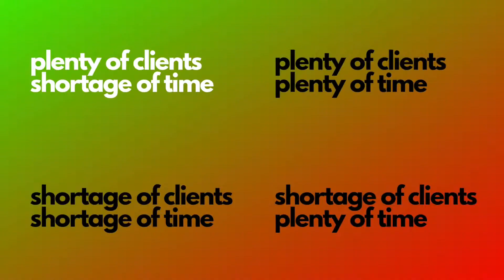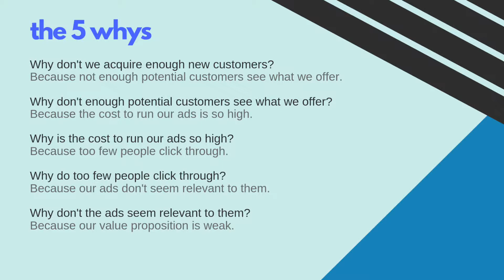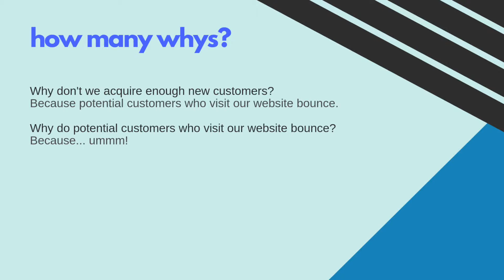Growth Hacking Really Is For You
Are you Musk material? Or Muskoka material?
Either way, growth can help you reach your definition of success.

Elon Musk is worth $20 billion. He is building new companies in technology, transportation and energy that will change the fate of humanity. He works 80 hours a day. I’m only slightly exaggerating.

Muskoka Mia (she’s never heard of you either) is financially comfortable, spends summers at the cottage with her family and has a thriving practice that covers her expenses even though she works an average 20 hour week.

Who is richer?

Elon can make billion dollar decisions and wields the economic might of a small nation.

Mia has time and money for yoga class, travel and coffee with friends. She can choose jobs that fascinate her and reflect her best talents, and work with clients she loves collaborating with.

They weren’t handed these circumstances, they had to earn them. They had to grow their businesses to create the freedom they now enjoy.

Yes, Mia was content to grow a smaller business, but she had to hustle to get the point she is now. In the beginning she had to take almost any work that came, building her reputation and client list over time.

Growth hacking isn’t just about becoming a billionaire.

It can be about growing a business that you run, instead of a business that runs you. Growth hacking can accelerate your business past hand-to-mouth work and sleepless nights wondering if you can cover the bills.

Growth isn’t just about making a bigger company. It’s about making a bigger life.